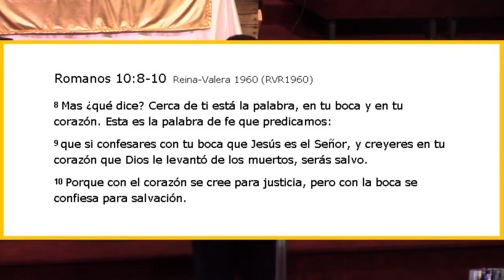Nueva Esperanza UMC - 4-29-18 - El discipulado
Proclamación de la Palabra de Dios
Pastor Roberto Chaple
Serie: Manifestaciones del Poder de Dios
Sermón:  "El discipulado"
Texto:  Mateo 28:18-19